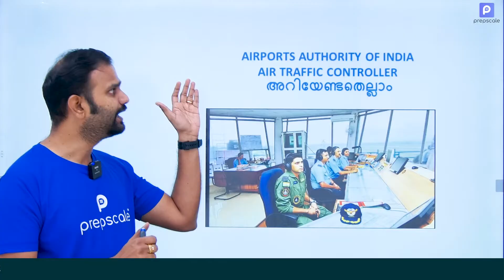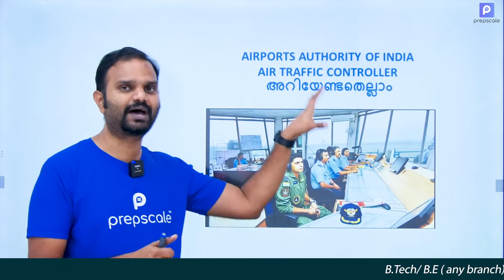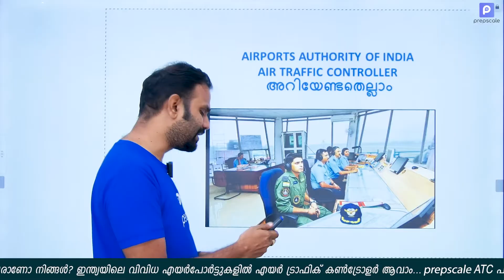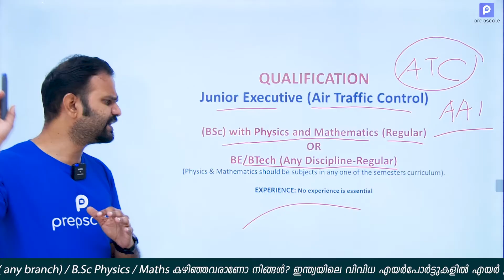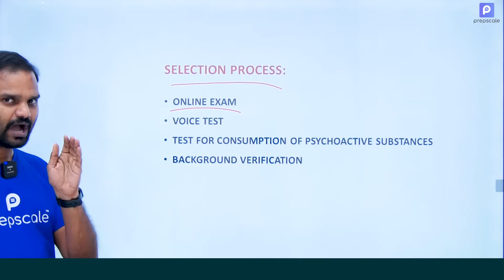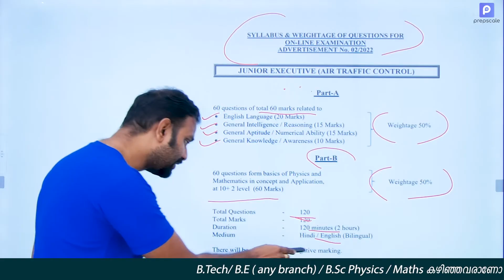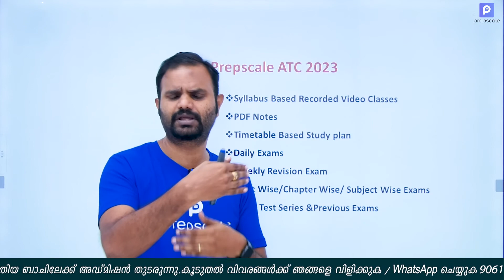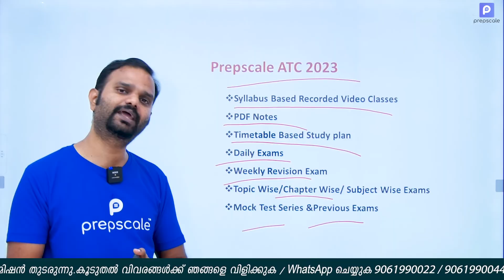Airports Authority Of India - Air Traffic Control - അറിയേണ്ടതെല്ലാം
Airport Authority of India Air Traffic Controller: അറിയേണ്ടതെല്ലാം

B.Tech/ B.E ( any branch) / B.Sc Physics / Maths കഴിഞ്ഞവരാണോ നിങ്ങള്‍?

ഇന്ത്യയിലെ വിവിധ എയര്‍പോര്‍ട്ടുകളില്‍ എയര്‍ ട്രാഫിക് കണ്‍ട്രോളര്‍ ആവാം...
prepscale ATC പുതിയ ബാചിലേക്ക് അഡ്മിഷന്‍ തുടരുന്നു.

Junior Executive (Air Traffic Control)  പരീക്ഷയ്ക്ക് നവംബർ 1 മുതൽ അപേക്ഷ നൽകാൻ കഴിയുന്നതാണ്. ഈ പരീക്ഷയുടെ ഓരോ വിവരങ്ങളും മിസ്സ് ആവാതെ അറിയാനായി ഈ ഫോം ഫിൽ ചെയ്യുക. ഞങ്ങൾ WhatsApp ലൂടെ അപ്ഡേറ്റ് ചെയ്യുന്നതാണ്.

കൂടുതല്‍ വിവരങ്ങള്‍ക്ക് ഞങ്ങളെ വിളിക്കുക / WhatsApp ചെയ്യുക 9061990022 / 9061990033

ഇപ്പോൾ തന്നെ Prepscale ആപ്പ് ഡൌൺലോഡ് ചെയ്യൂ.